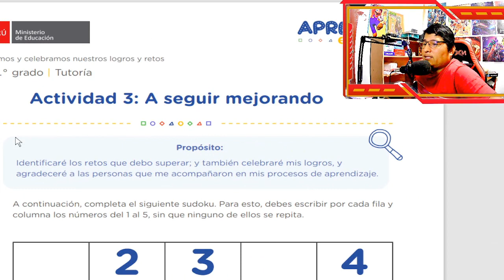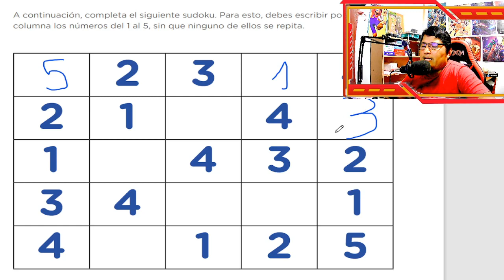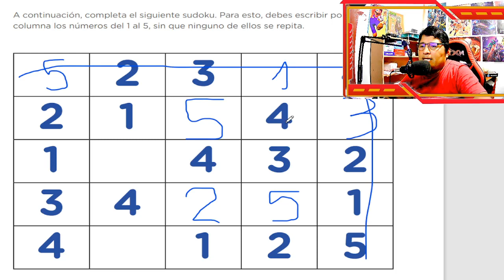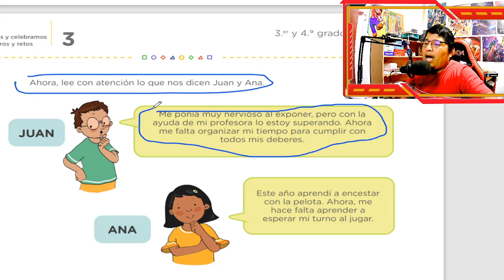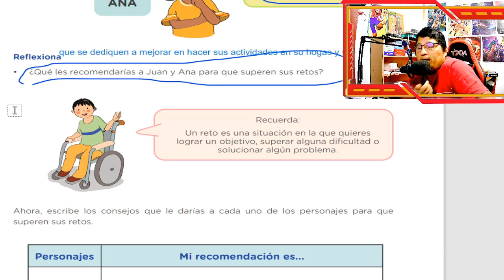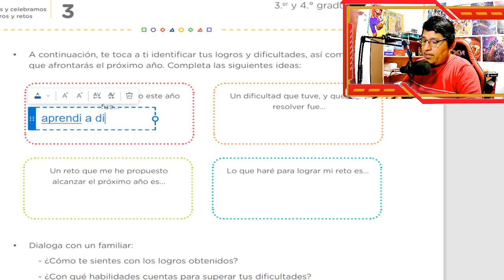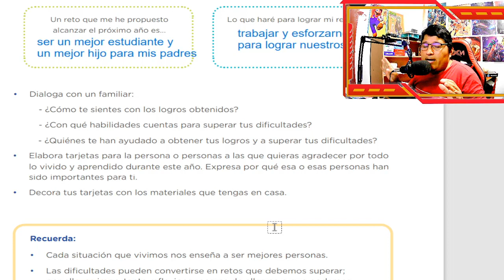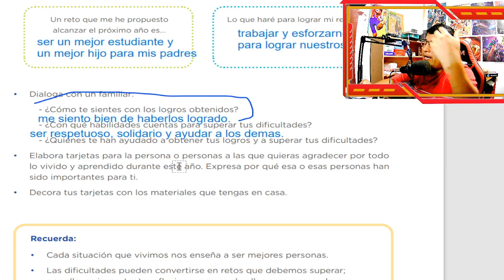👧3ro y 4to PRIMARIA😂/ A Seguir Mejorando /Tutoria / Aprendo en casa tarea explicada.